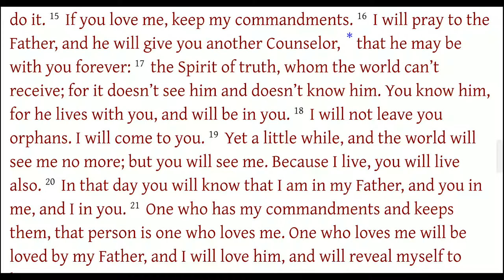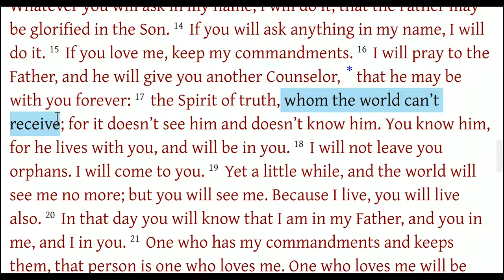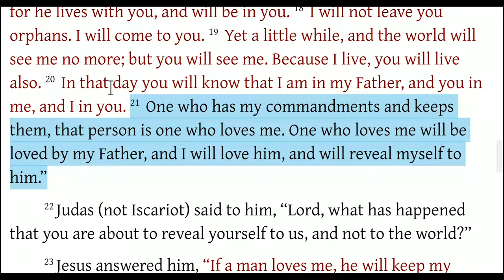John 14:16-21 Spirit of Truth and Obedience